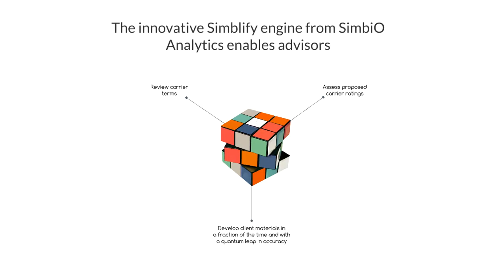Symbio Analytics Animated Presentation Made in Prezi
Hi! Today we want to share an animated Prezi presentation for Symbio Analytics.
There was a large array of input information so it was necessary to completely rethink the flow and to find a form that would be concise and at the same time not infringe upon the meanings. According to the client himself, we have succeeded: «The genius of your solution was to take a technical heavy presentation and simplify it into a clear, visual representation of the Simblify idea»